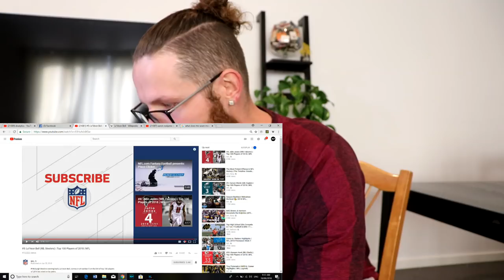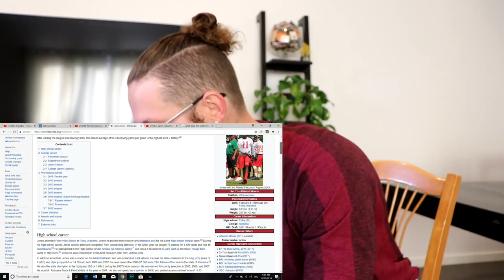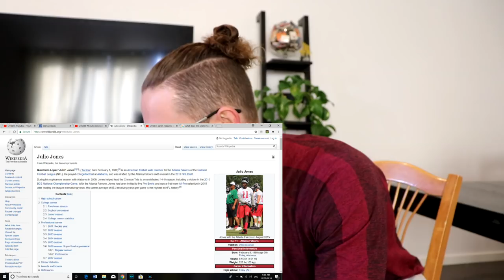Rugby Player Reacts to JULIO JONES (#4) NFL Top 100 Players of 2018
Yo!

In this video I continue my journey into the world of american football and down the list of the top 100 NFL players of 2018!

I do love the way these episodes are put together and the knowledge I've gained through watching them has been second to none.

In this particular video I take a look at #4 of the top 100 and I hope you enjoy watching as much as I did!.

#4 - Julio Jones - WR - Falcons